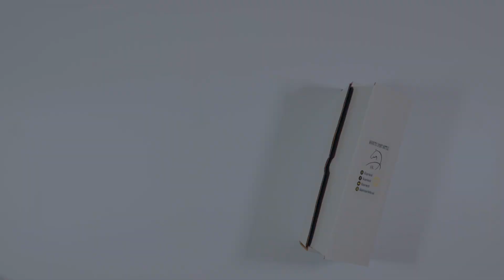HK 3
Commercial Video

"Capture the Essence of Your Brand with Professional Photography & Videography Services!

Are you seeking to elevate your brand's visual presence? Look no further! As a seasoned advertising photographer and videographer, I specialize in industrial and commercial photography and videography.

With a keen eye for detail and a passion for storytelling, I bring your brand's narrative to life through captivating visuals. Whether it's showcasing your products, highlighting your manufacturing process, or capturing the essence of your services, I am dedicated to delivering high-quality images and videos that resonate with your target audience.

Let's collaborate to create stunning visuals that truly represent the essence of your brand.